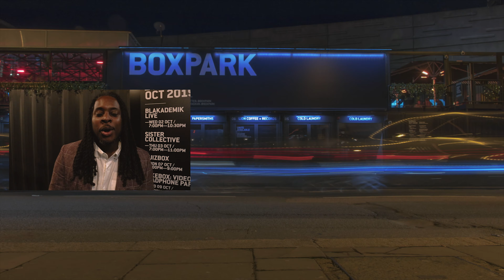Black British History - Boxpark Shoreditch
Black British History, what do we know about it?
Black history is world History, from the lands in Africa to the seas of Asia; our roots run wide & deep. So why don't we know much about it?
Are we uninterested in our history?

Panelists:
Poet:
Credits:
Creator & Executive Producer - Jordan Jarrett-Bryan
Director - Francis Kunlay Oshy
Producers - Alex Reads, Tsedenia Skitch, Rakeem Omar
Production Assistant - Murielle Marie Boa
Editor - Emmanuel Adebowale
Camera Operators - Emmanuel Adebowale, Shola Adesina Nathaniel Bagot-Sealey, Zander Brown
Sound - Zuri Jarrett-Boswell
Photographer - Andy Commons
Social Media - Shalom Atuanya